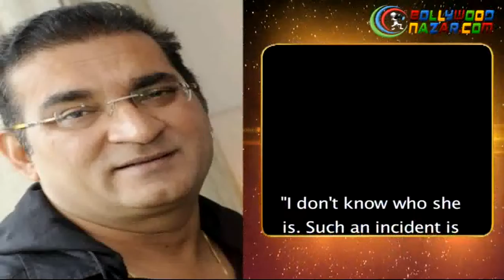Highlights of the week 17th-23rd October